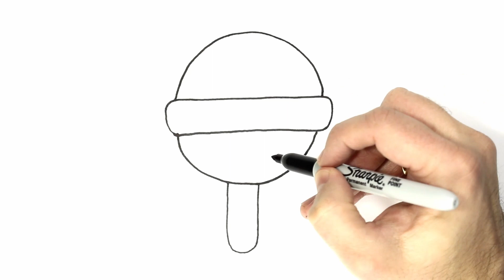RAINBOW LOLLIPOP Drawing, Painting & Coloring for Kids & Toddlers | COLOR and LEARN | Let's Draw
Let's learn how to draw and color a RAINBOW LOLLIPOP easy drawings together. Come and paint with me...